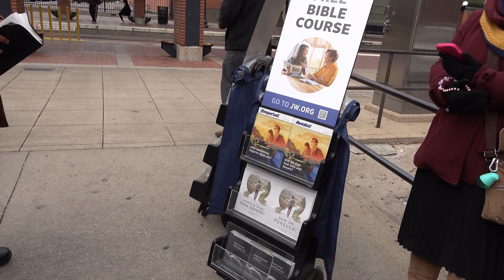Jehovah Wickedness Flee When No Man Pursue